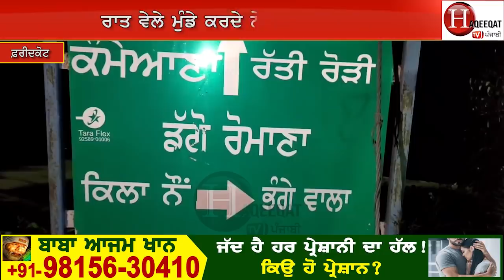ਰਾਤ ਹੁੰਦੈ ਸਾਰ ਪਿੰਡ 'ਚ ਆਉਂਦੀਆਂ ਨੇ ਸੀਟੀਆਂ ਦੀਆਂ ਅਵਾਜ਼ਾਂ, ਦੇਖੋ ਕਿਵੇਂ ਫੇਰ ਰਫਲਾ ਵਾਲੇ ਜੱਟ ਸਾਂਭਦੇ ਨੇ ਮੋਰਚੇ